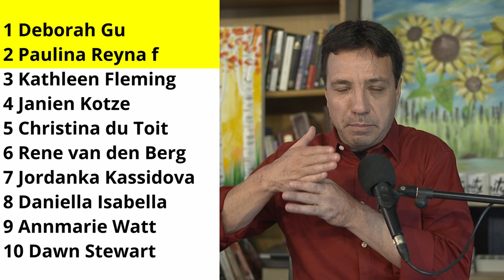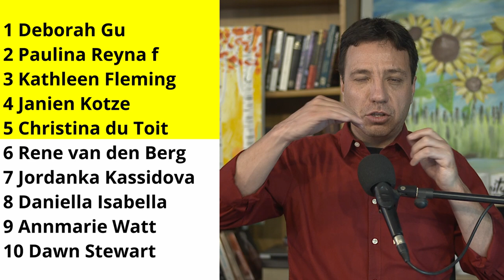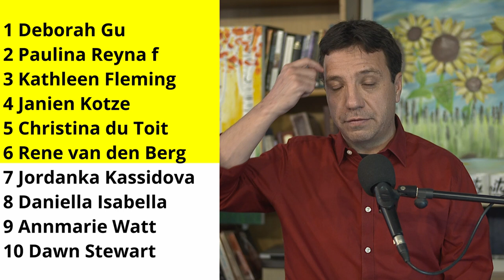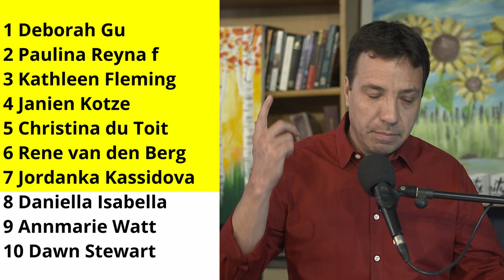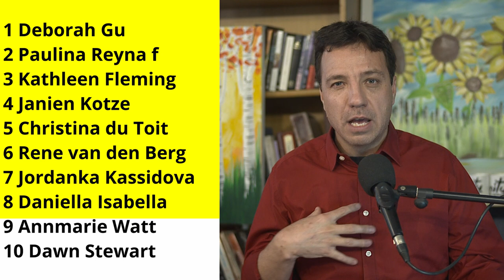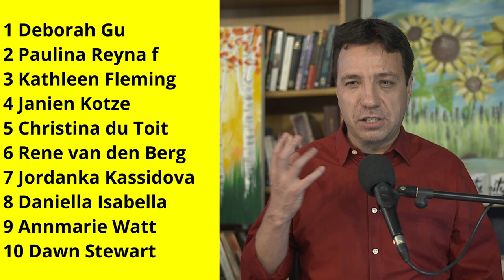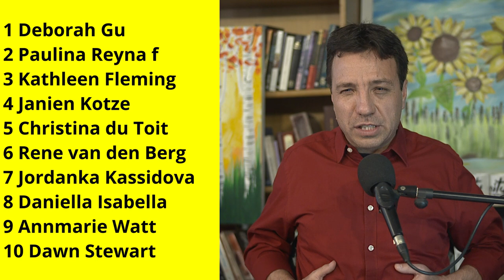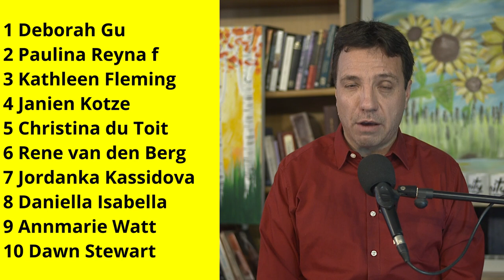Prophetic Ministry on 19 October 2024